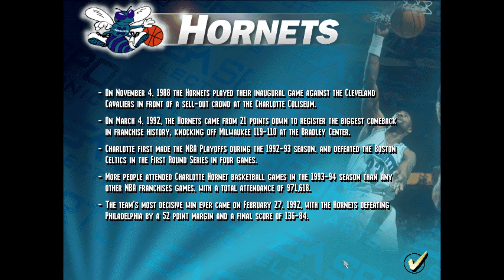NBA Live 95 (PC) (Rockets vs Hornets) (December 8th 1994)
The Rockets head back home because they are expecting the Charlotte hornets to arrive for the next game. Will the Hornets be able to sting the defending champions, or will they get burned by rocket fuel?

(Final scores in real life)
Rockets won
Rockets - 101
Hornets - 95

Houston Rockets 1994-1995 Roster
Lineup
#34    Hakeem "The Dream" Olajuwon
#7      Carl Herrera
#25   Robert Horry
#11   Vernon "Mad Max" Maxwell
#30   Kenny Smith (Today he is a basketball commentator of Inside the NBA on TNT with Charles Barkley and Shaquille O'Neal)

Bench
#22   Clyde Drexler (Traded from the Trail Blazers, but the Rockets shouldn't have him yet until after February 9th 1995)
#10   Sam Cassell (Today he is the assistant coach of the Philadelphia 76ers)
#31   Tracy Murray (Traded from the Trail Blazers, and cousin of Lamond Murray of the 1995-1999 L.A. Clippers)
#32   Pete Chilcutt (Traded from the Kings to the Pistons in 1994, but he shouldn't be with the Rockets yet until 1995)
#17   Mario Elie
#15   Tim Breaux
#55   Zan Tabak
Head coach: Rudy Tomjanovich

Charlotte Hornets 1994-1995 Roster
Lineup
#33  Alonzo Mourning (2019 FIBA Hall of Famer and today he is the vice president of the Miami Heat)
#2    Larry Johnson
#24  Scott Burrell
#3    Hersey Hawkins
#1   Muggsy Bogues

Bench
#30  Dell Curry (Father of Steph Curry of the 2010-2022 Golden State Warriors, Seth Curry of the 2022 Brooklyn Nets, and father-in-law of Daimon Lee of the 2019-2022 Golden State Warriors)
#23  Michael Adams (Traded from the Bullets (Wizards))
#44  Kenny Gattison
#43  Joe Wolf
#4    Darrin Hancock
#11  David Wingate
Head coach: Allan Bristow